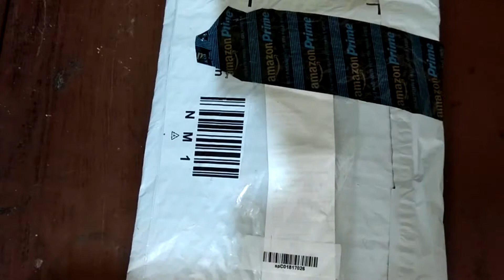Redmi note 4 damage proof cover